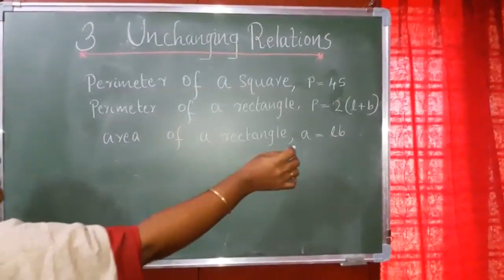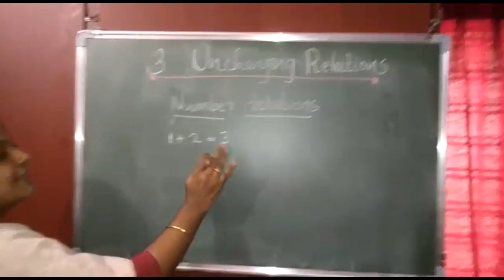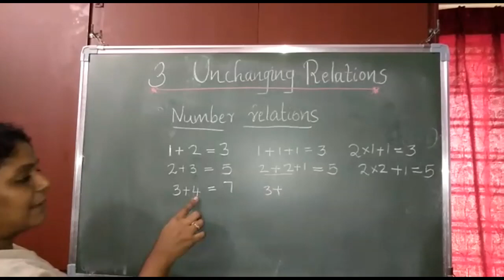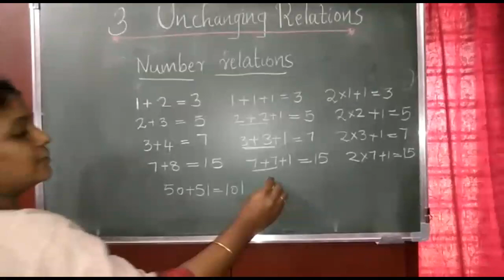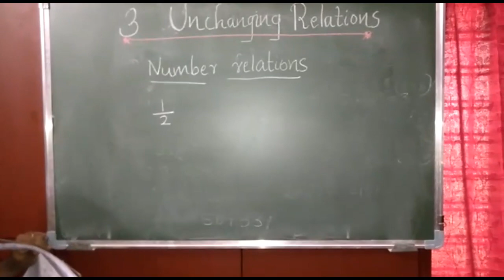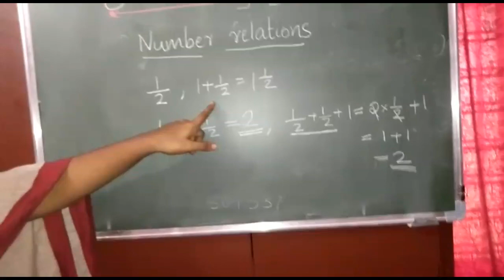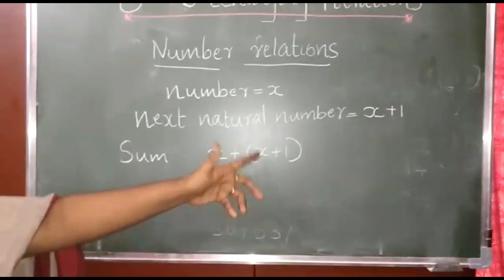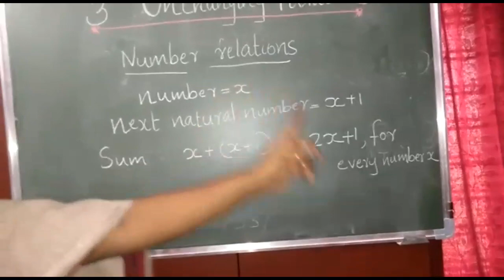Maths class standard 7 | Lesson 3 | Part-2 | Unchanging Relations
Watch the video completely to fully Understand.